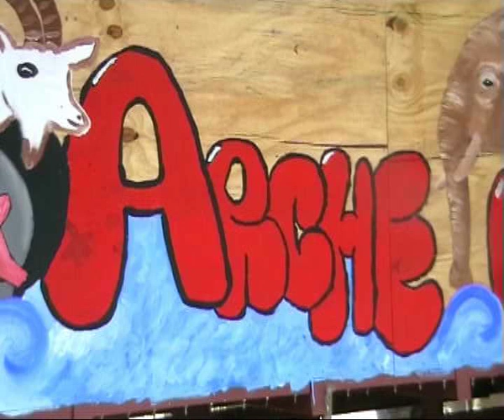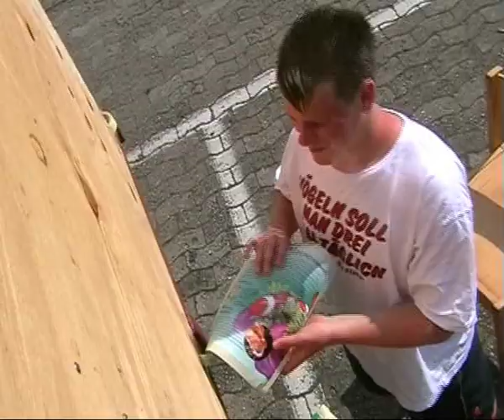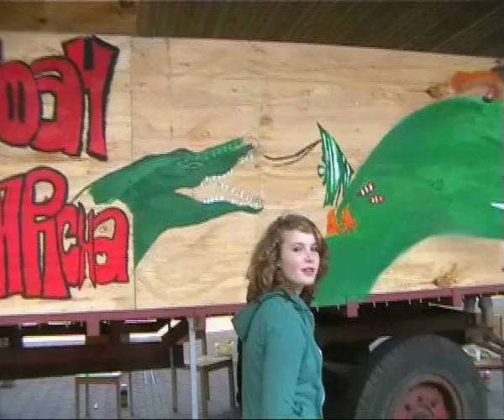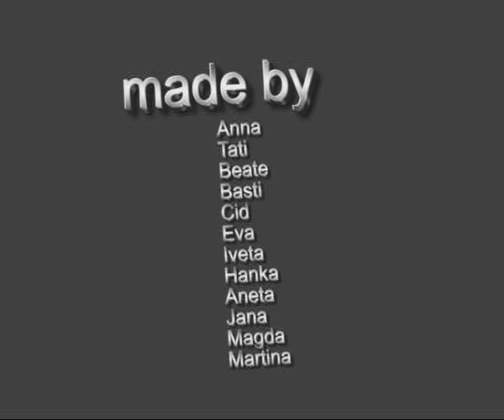Arche Noah - Noemova archa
Die Sonne lachte während dieser kreativen Projektarbeit, die im internationalen deutsch/tschechischen Jugendaustausch entstand. Gemeinsam bemalten die Jugendlichen unter Anleitung von Weltrekordkünstler, Thommes Nentwig, einen Stoppelmarkt - Umzugswagen mit dem Thema: Arche Noah (Noemova archa) - was allen sichtlich viel Freude bereitete.